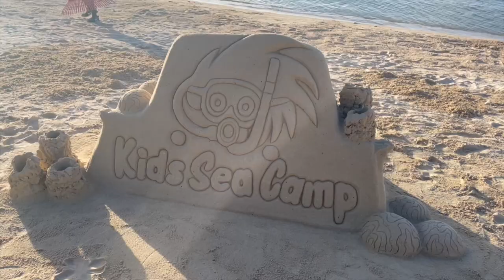SCUBA DIVING, ZIPLINES & SLOTHS | Our Kids Sea Camp Week Adventure In Roatan - Ep 102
Scuba Diving, Zip Lining & Sloths, our Kids Sea Camp Week Adventure in Roatan!

In this episode, Mark, Holly and the rest of the Wakely gang head to Roatan for an amazing week with Kids Sea Camp and the other families. We explore the reefs, wrecks, sloths and go ziplining!

Don't miss this episode, so jump in with us!

Our Gear
Cameras we use:
DJI Mavic Pro 2
GoPro Hero 9 Black
SeaLife Sea Dragon 2000 Video Lights

Dive Gear:
Scubapro Hydros Pro BCD
Scubapro MK25 EvoA700 Regulators
Scubapro MK25 Evo/S620 Ti Regulators
Shearwater Perdix AI Computer
OTS Guardian Full Face Mask